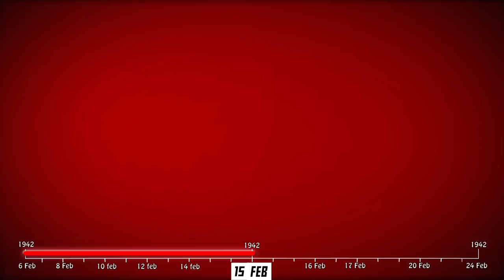WW2 in South-East Asia | The Invasion of Southern Sumatra (1942)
Chapters:

Introduction: [0:00]
Allied Preparation: [2:46]
Japan Preparation: [6:17]
Sumatra Conquest - The Air Raids: [9:35]
Sumatra Conquest - The Airborne Attack: [11:53]
Sumatra Conquest - The Amphibious Assault: [16:43]
Conclusion: [22:23]

The Invasion of Southern Sumatra was a battle of the Pacific theatre of World War II. It occurred near Palembang, on Sumatra, on 13–15 February 1942. The Royal Dutch Shell oil refineries at nearby Pladju were the major objectives for the Empire of Japan in the Pacific War, because of an oil embargo imposed on Japan by the United States, the Netherlands, and the United Kingdom. With the area's abundant fuel supply and airfield, Palembang offered significant potential as a military base to both the Allies and the Japanese.

In this video, you will find animated map of the details of invasion operation by the Japanese empire and The Allied defence. The Invasion of Southern Sumatra is often overlooked in the history book and one of the forgotten campaigns in Pacific Theather.